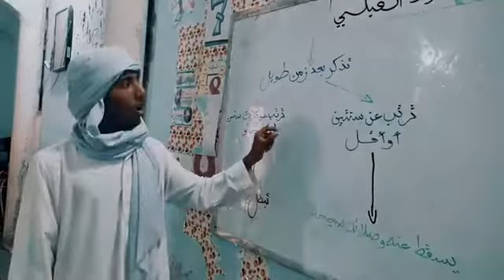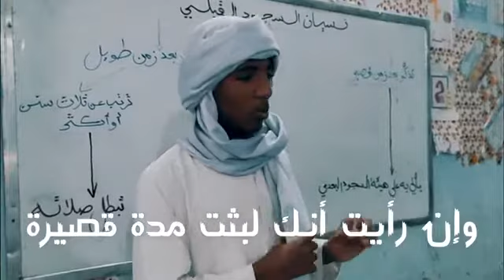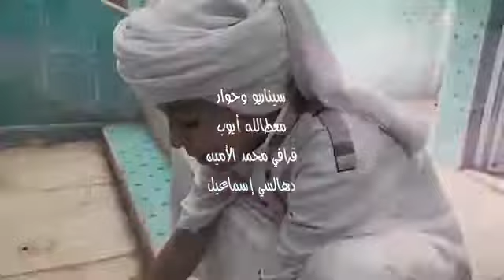في رحاب نظم العبقري -الحلقة 4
- نسيان السجود البعدي، وما يفعل من يتذكره بعد مدة، شرحا لقول ناظم العبقري: (وذاكر البعدي يسجد متى***ذكره ولو بطول يا فتى).
      قال ابن عاشر في متنه (( _______________***واستدرك البعدي ولو من بعد عام))
- ما يتوجب على من نسي السجود القبلي، وكيفية التمييز بين الزمن القصير والزمن الطويل.
مسجد سيد المختار الكنتي - زاوية كنتة المركز أدرار .
المدرسة القرءانية التابعة للمسجد.
برنامج